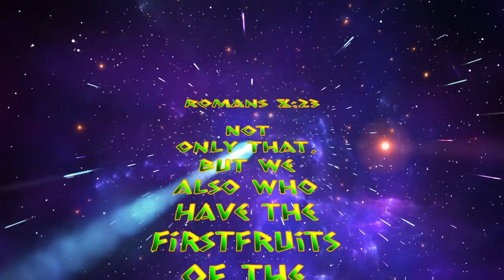We Groan Within Our Bodies (Romans 8:23)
Verse:

Romans 8:23

23 Not only that, but we also who have the firstfruits of the Spirit, even we ourselves groan within ourselves, eagerly waiting for the adoption, the redemption of our body.

Short piece of music is ‘Chasing the Horizon’ by Adam Dib